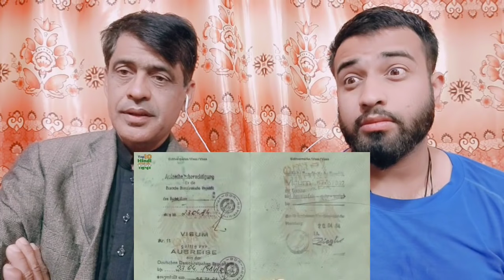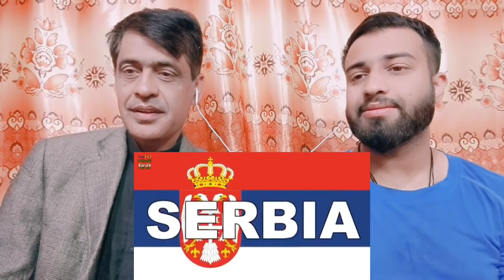Top Ten Visa Free Countries For Indians By|Pakistani Family Reactions